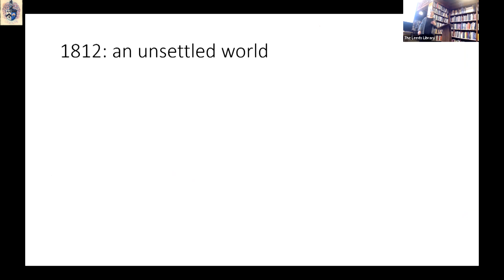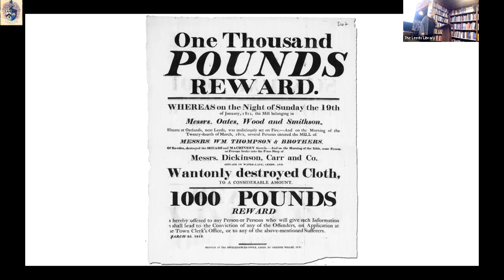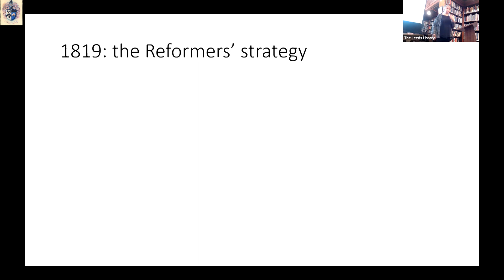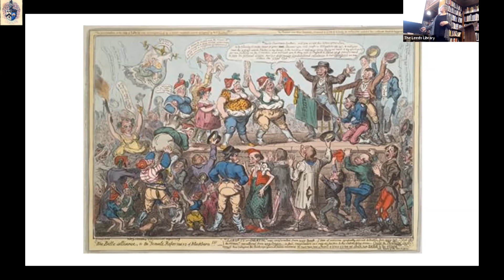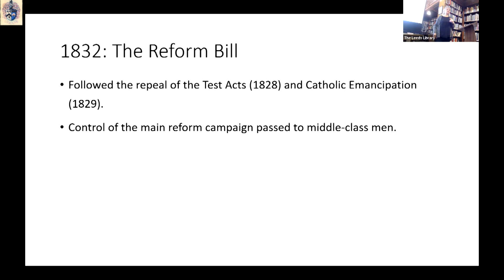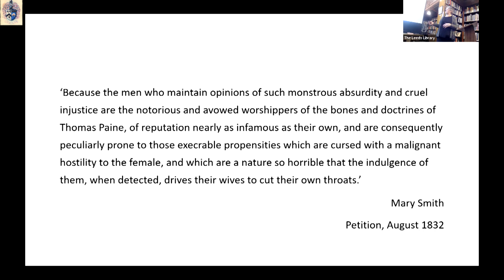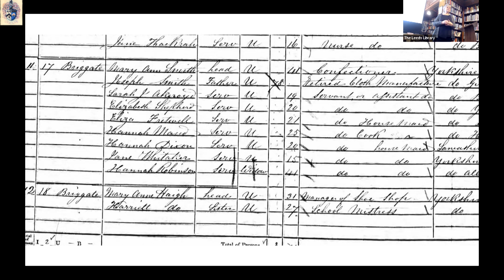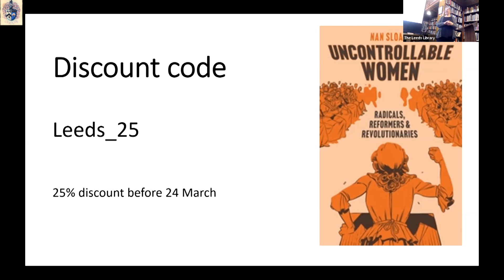Uncontrollable Women: Radicals, Reformers and Revolutionaries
Nan Sloane examines the roles women played 200 years ago when Britain and Europe were plunged in to revolution, resistance and war. Leeds women played a part in many of these events, and Nan’s talk will not only cover those who made it into the pages of the book, but also some who did not. She will also talk about her hunt for the elusive Yorkshire woman Mary Smith, sometimes said to have been from Leeds, who submitted the first Parliamentary petition for votes for women in 1832.

Apologies for the sound quality.

The talk on Monday, March 20th, 2023.